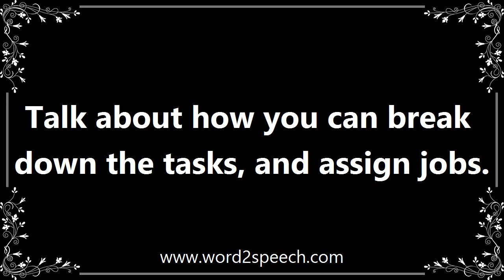Assigned - Meaning and How To Pronounce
Title: assigned

Allocate (a job or duty)

Talk about how you can break down the tasks, and assign jobs.

How to pronounce assigned
definition of assigned
audio dictionary
How to say assigned
What is the meaning of assigned
Pronounce assigned